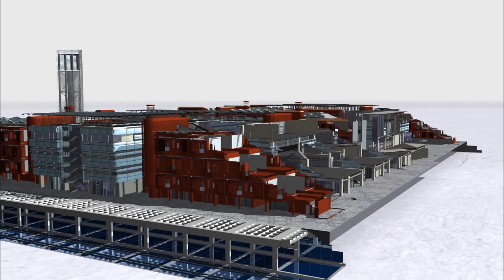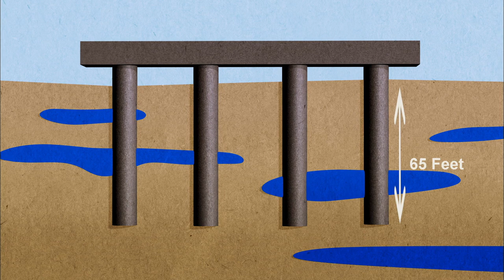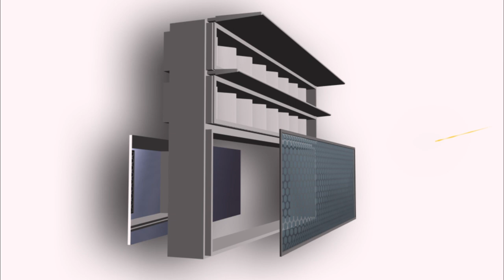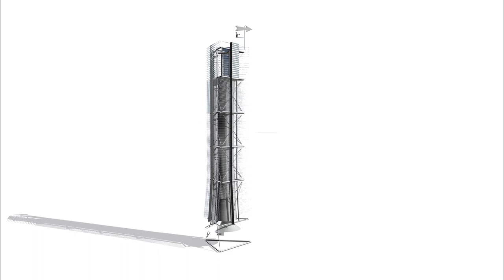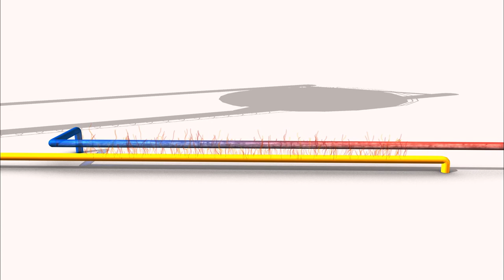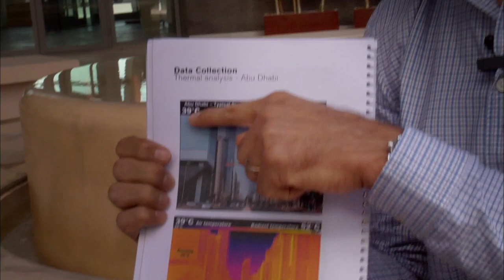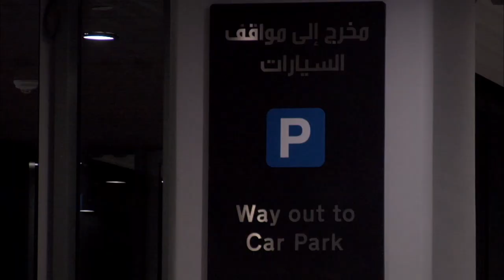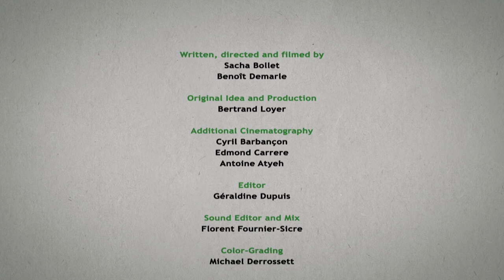Masdar, Exploring Our Future - Ultimate Power Builders 2/4 - True Story Documentary Channel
Abu Dhabi is the biggest of the United Arab Emirates sitting in the heart of the oil rich Persian Gulf. Oil represents more than two thirds of this city state’s economy and with such easy access to all that black gold, the citizens of Abu Dhabi have become one of the most polluting on earth. Cheap fuel means big cars, year round air conditioning and sweet water, which comes from an energy intensive desalination process. And yet Abu Dhabi recently announced one of the most ambitious development projects in the world. The construction of Masdar, the world’s first zero carbon, zero waste, car free city.

The 22 billion dollar project when it’s finished in 2016, will be home to 40 000 people, an academic institute, a manufacturing hub for solar power and desalination, have no greenhouse gas emissions, no waste and a personal transport system instead of cars.

Great Idea, but can it work? The team has just 18 months to get the first phase out of the ground (the Masdar Institute of Science and Technology). And in the Middle East they don’t do things by halves. It’s not only the building that must be green, but the process itself, ‘building the building’. This film follows the trials and tribulations of Sanad, Meg, Chris and Samir as they struggle to build the prototype city on time and on budget in Abu Dhabi’s punishing heat.